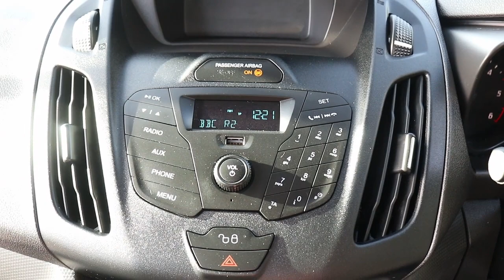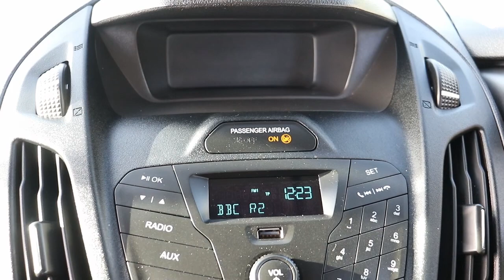BL17 NWG 2017 (17) FORD TRANSIT CONNECT 230 EURO 6 100PS L2 LWB 5 SEAT CREW VAN / DOUBLE CAB / COMBI